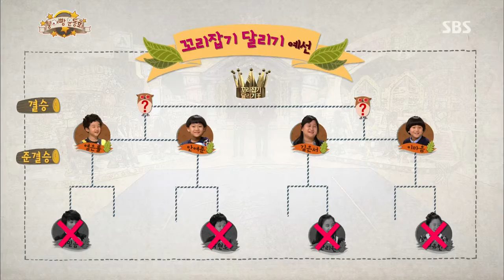스타주니어쇼 붕어빵 131102 #20(7)